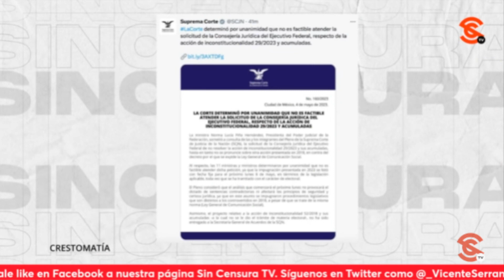TADDEI PROPONE A FLAVIO CIENFUEGOS COMO SECRETARIO EJECUTIVO DEL INE, CARGO QUE OCUPÓ EDMUNDO JACOBO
La consejera presidenta del INE, Guadalupe Taddei, propone a Flavio Cienfuegos como secretario ejecutivo del Instituto Nacional Electoral.